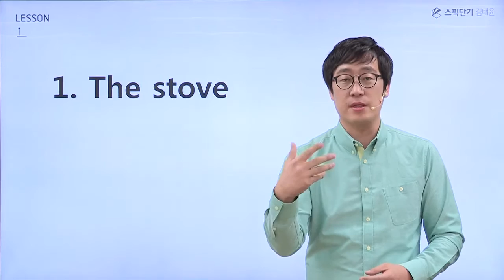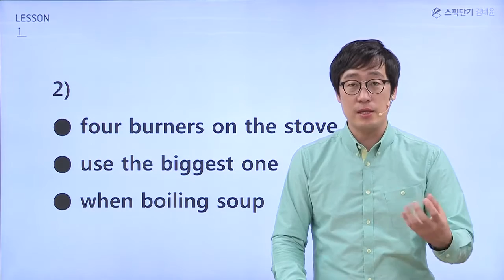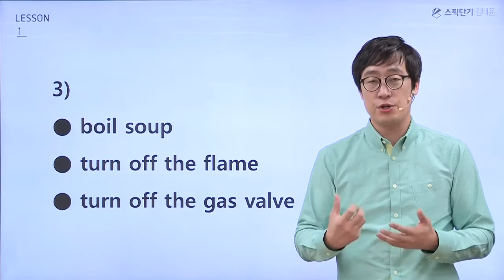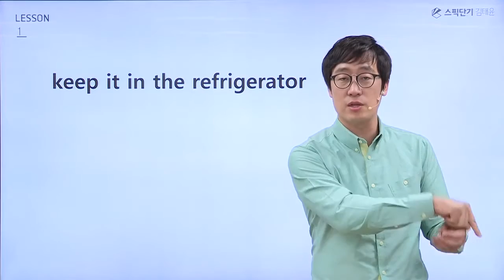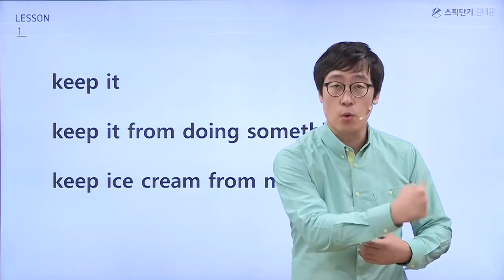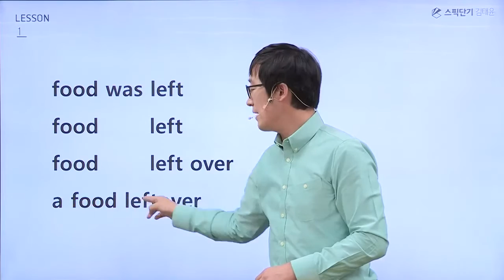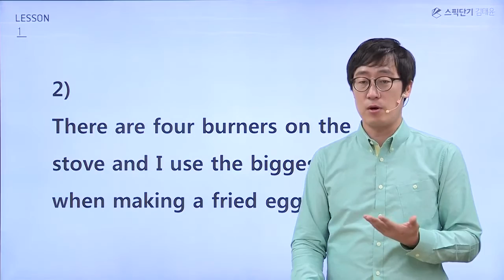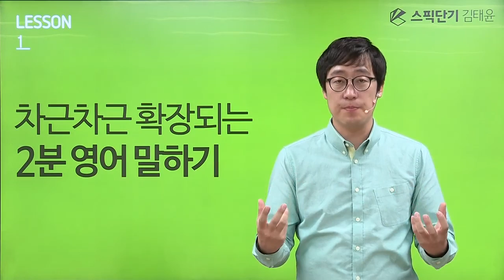[영어회화] 부엌,주방 관련된 유용한 표현들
부엌표현의 모든 것! 진짜 생활에 필요한건 이런 말들이죠.
하루에 밥 3끼를 먹는 것 처럼, 매일매일 사용할 수 있습니다.
김태윤 선생님과 함께 주방표현 끝내기!